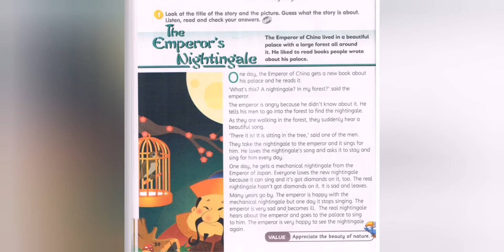CEFR YEAR 4 GET SMART PLUS 4 PAGE 24 (story👉the emperor's nightingale) class CD 1-track 34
CEFR YEAR 4 GET SMART PLUS 4 PAGEs 24-25 (full lesson)